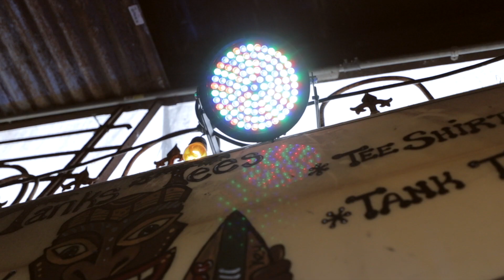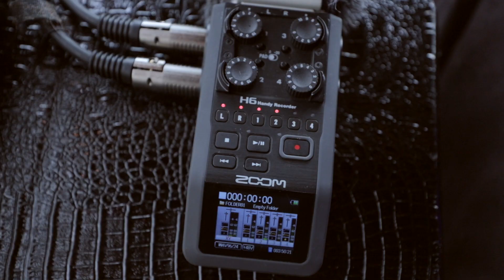Exiting NEWS!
FEATURED GUITARS:
Ortega Custom Master Selection M4CS
Ortega Tiger Series Guitarlele

-Guitars:
Ortega Private Room Striped Suite C/E
Ortega Family Series Pro R131
Ortega Tiger Series RGLE18FMH Guitarlele
Fender Stratocaster Made in Mexico
Godin Multiac Grand Concert SA Rosewood
Lapstick Travel Guitar
Takamine TC132SC

Synth: Roland GR-20
Loop Station: Boss RC-30

Cameras:
Canon 6D Mark II and 6D Mark I
Action cameras:
Yi, GoPro 7
Lenses:
Main: Canon 16-34 mm, EF 2.8
B-Roll Lenses: Canon 85mm 1.8 and 50mm 1.4
Must have filter for shooting during then day: Tiffen Variable Neutral Density
Tripod: JOBY 5K
Drone: DJI Mavic Air
Gimbal: DJI Ronin-S
Software: Final Cut Profor video editing, Logic for audio recording
Studio Mics: Neumann U 87 and Neumann KM 184
Field Recorder Zoom H6
Lights: Aputure Amaran 3 Pack LED Lights
Difuser for LED Lights: DFuse